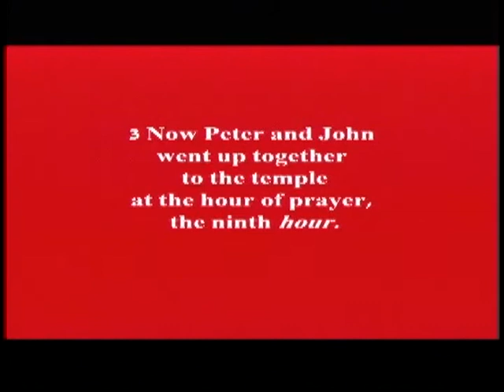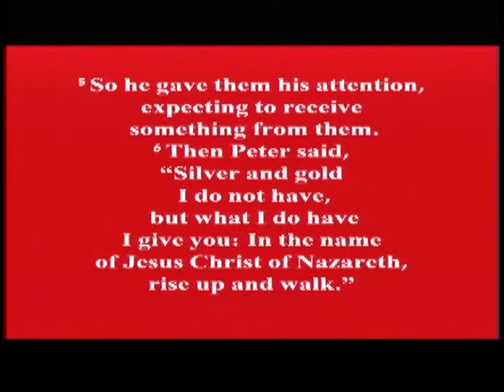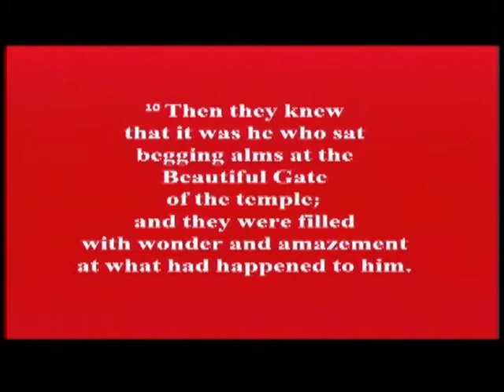Miracles and Ministry by Dr. Cory Jones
Everyday you wake up you should remember that you are a walking talking miracle